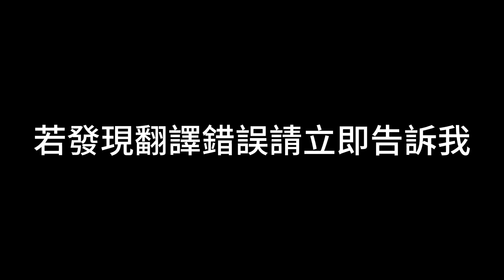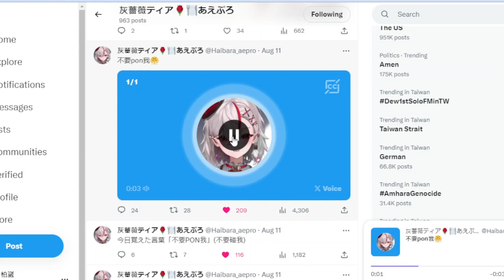【Tia遊戲精華】為了讓Tia學會「不要碰我」，觀眾全力幫助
【Tia Ch. 灰薔薇ティア】
大家安安！あえぷろ所属1期生 Clover成員
我是灰薔薇ティア, 我想跟你做朋友。學中文！
YouTube頻道 :  @Haibara_Aepro
Twitter頻道 : @Haibara_Aepro

不要Pon我